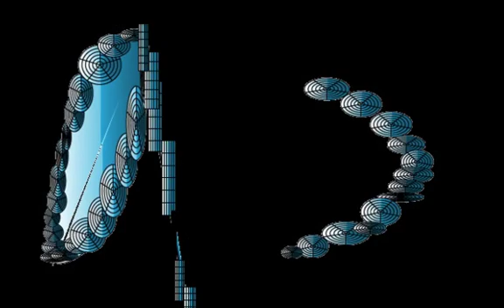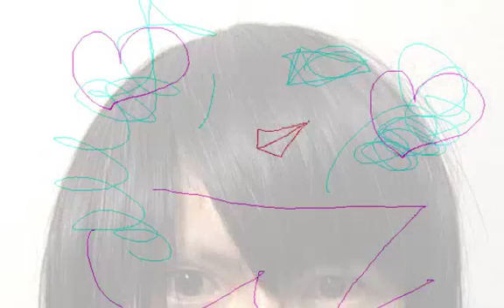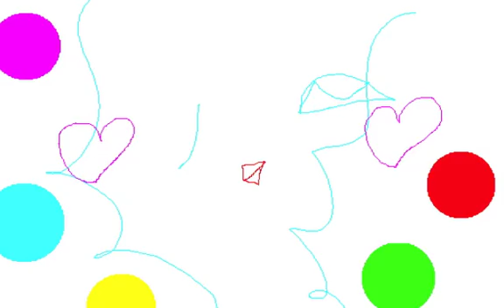MIXER ORGANIC/Graphic Design and Music and Movie By Yoshikazu Oshiro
MIXER ORGANIC MUSIC SOUND

Music/Composition/Performance/Arrange/Produce/Graphic/Design/Yoshikazu Oshiro
Painter/Graphic Designer/Musician/Poet/Photographer/Dancer/Critic/Multimedia Artist/Yoshikazu Oshiro